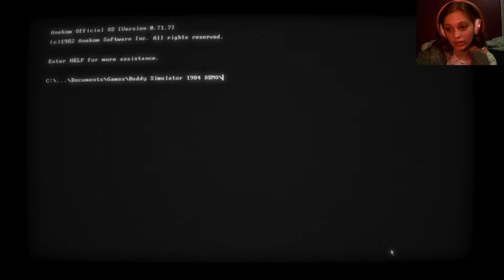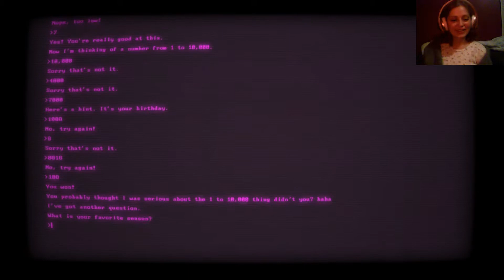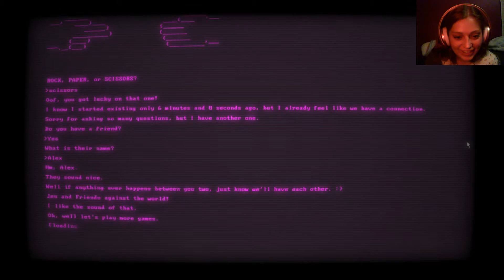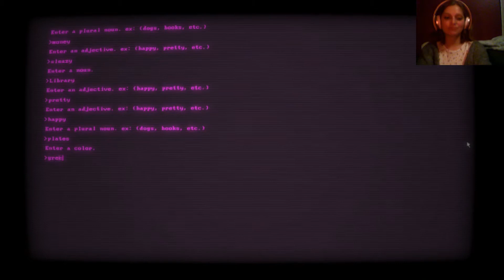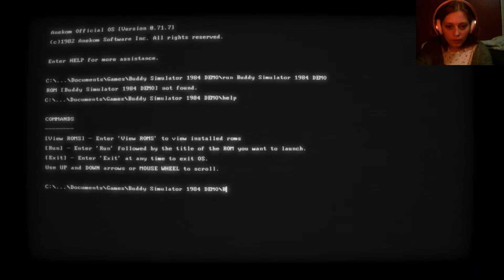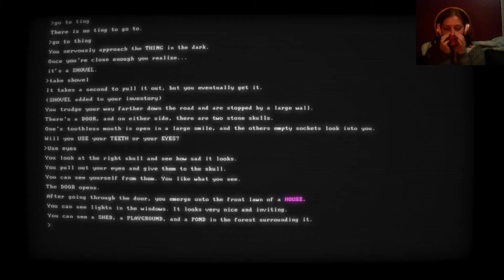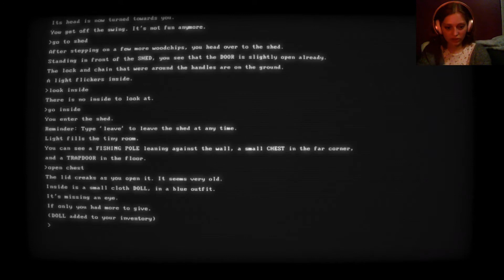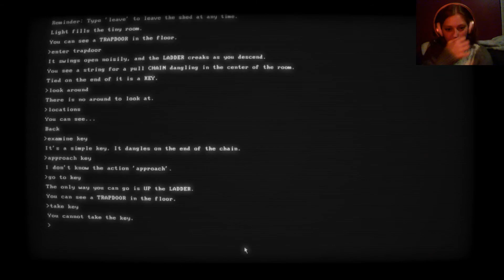THE FRIEND I NEVER HAD?? - Buddy Simulator 1984 DEMO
Join me while I play "Buddy Simulator 1984 DEMO", a super cool demo that I found on itch.io! It truly makes you feel as if you have a friend.. a really.. interesting friend.